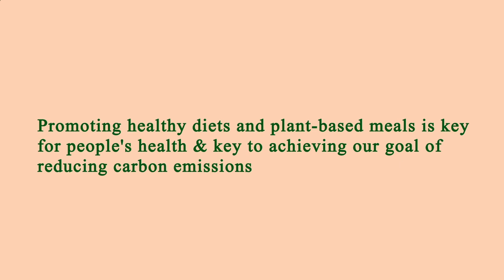Nearest Restaurants From Me - Nearest Restaurant From Me - Manhattan 10009, New York County, NY, US